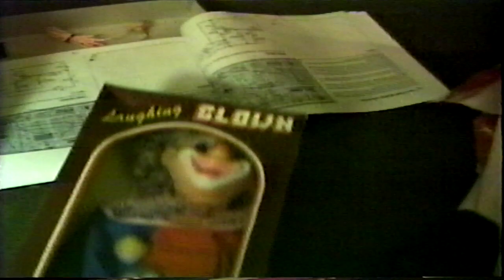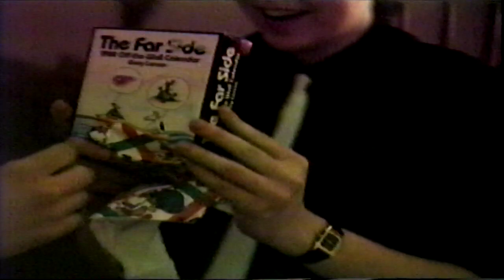Xmas 87 Youngstown